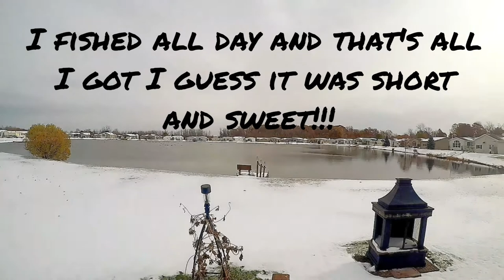Ice fishing (short and sweet!! )